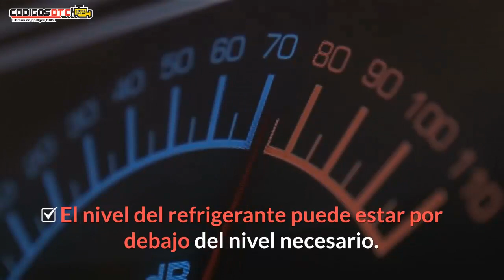P0125 ✅ SÍNTOMAS Y SOLUCIÓN CORRECTA ✅ - Código de falla OBD2